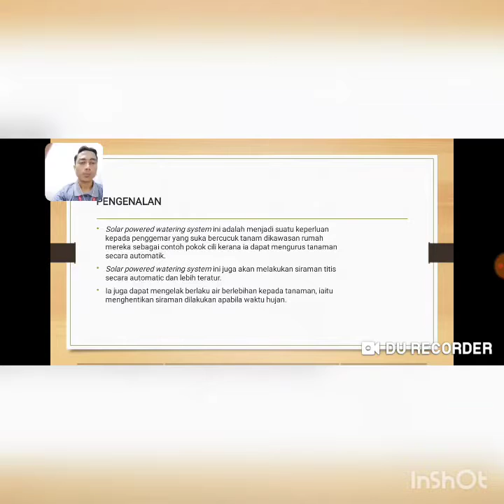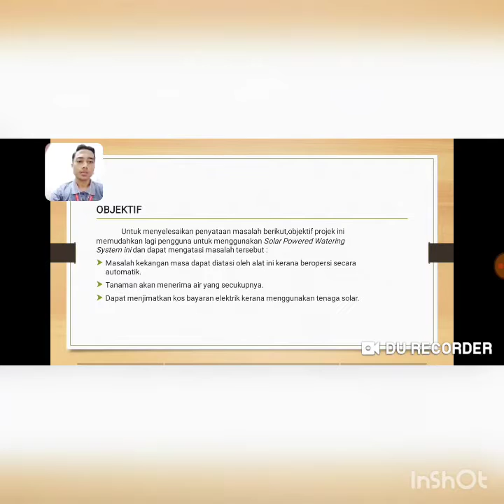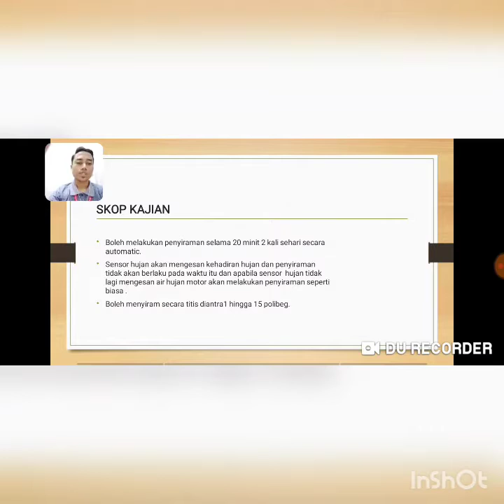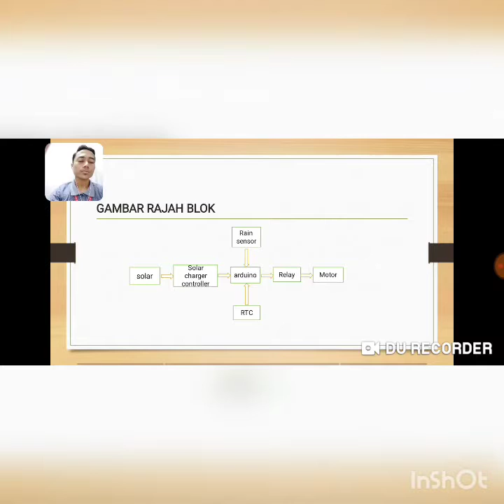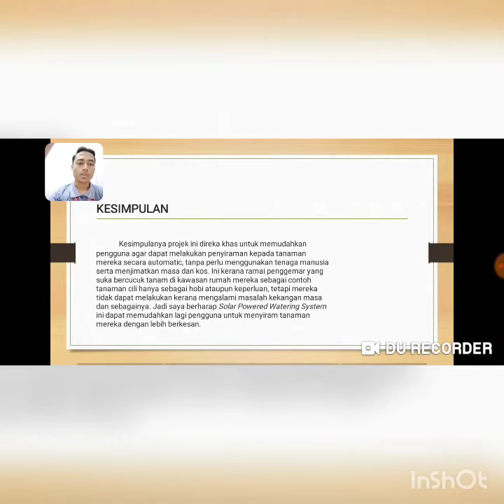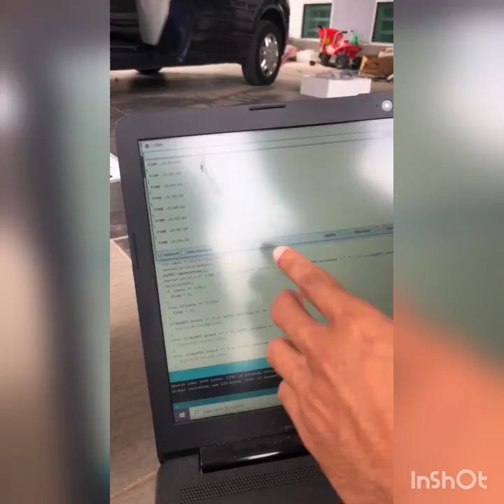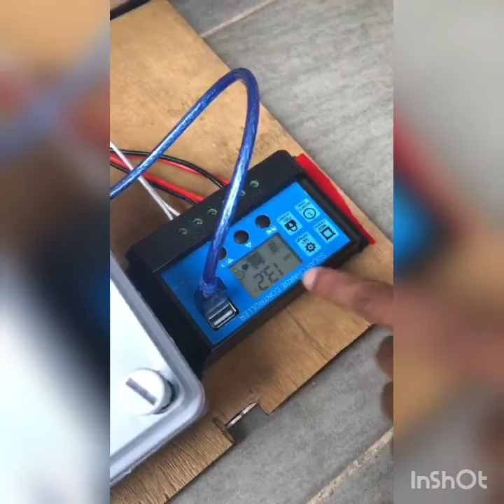DET5F SOLAR POWERED WATERING SYSTEM JUN2020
DET5F_03DET18F1219_AZHAR